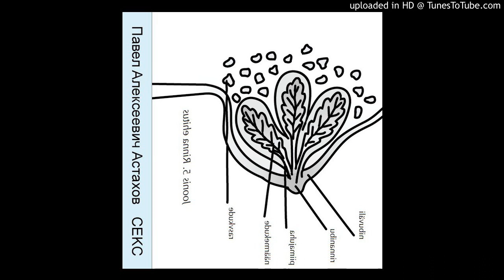Igor ja Oleg - lasteõiguste volinik Pavel Astahov